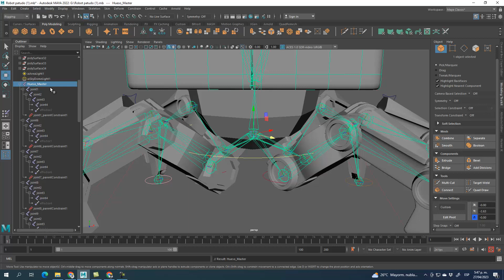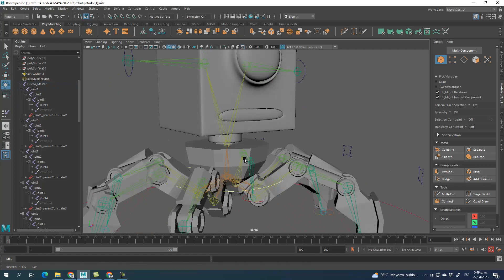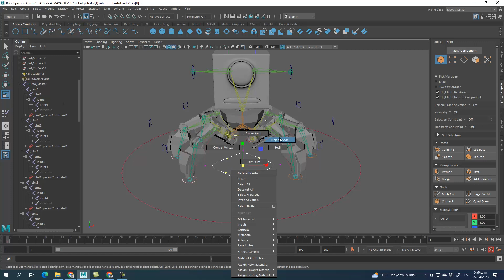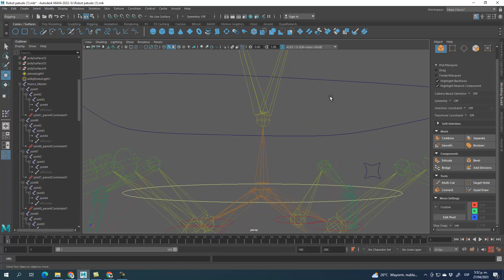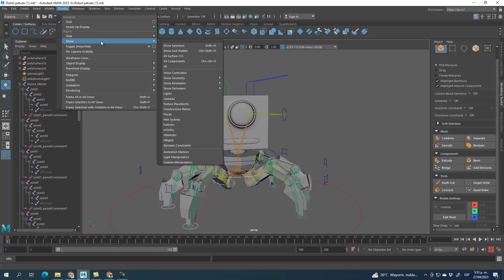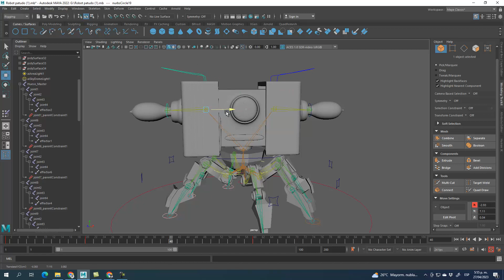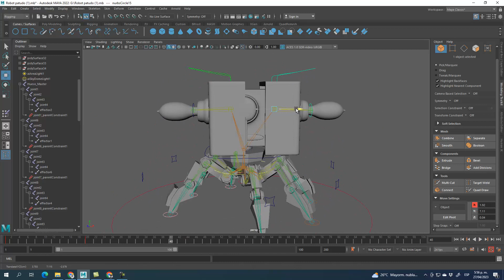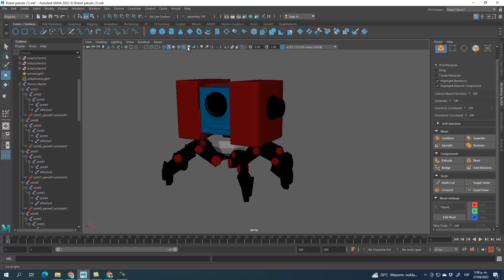Skin y animación simple robot